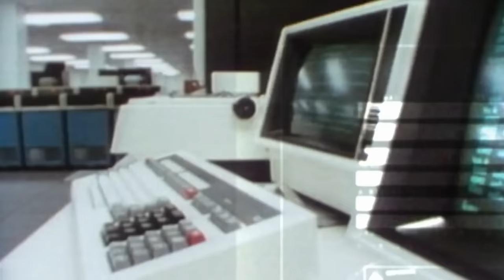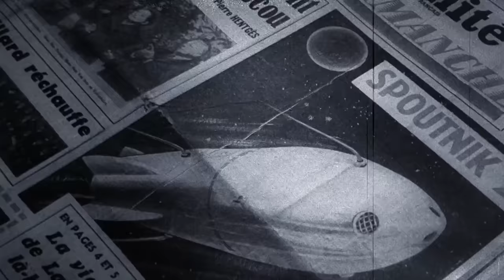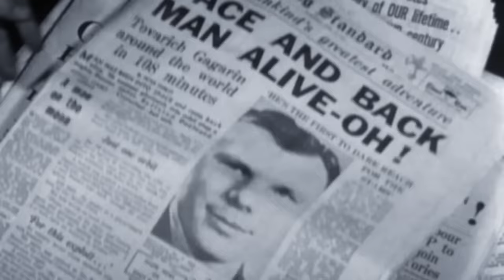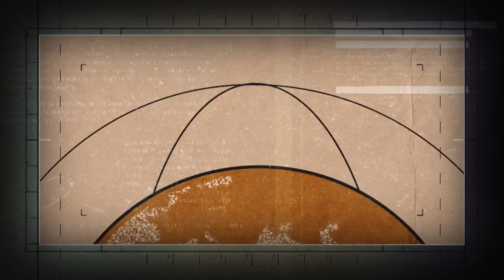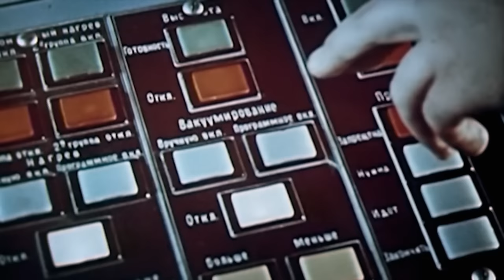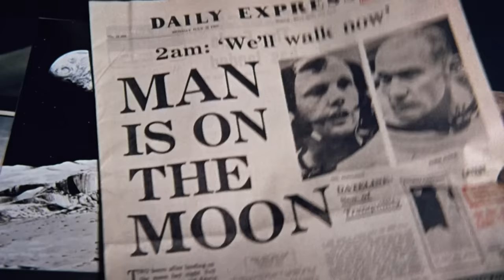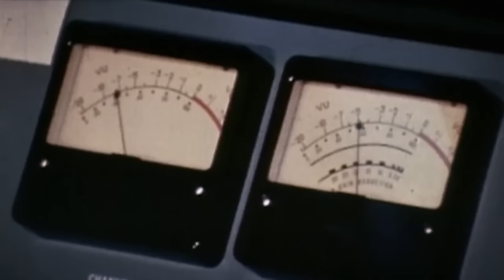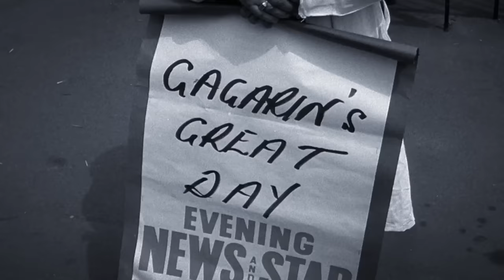Cold War In Space: The Race To The Moon | Cold War Tech Race | Timeline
The Soviet Union sent the first satellite into orbit around the earth in 1957. This came as a shock to the western world. When Yuri Gagarin became the first human to fly through space on April 12, 1961, the race for supremacy in space seemed decided. But then, in 1969, the Americans became the first nation to set foot on the moon. The race to conquer space continued.